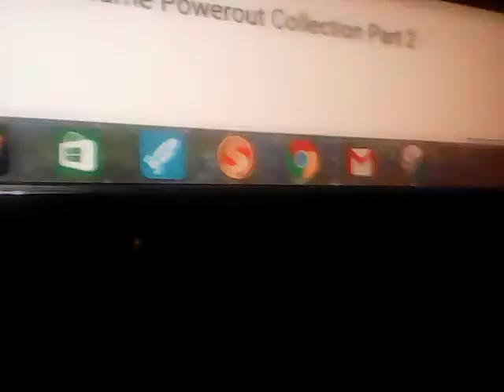F F G P O(45)